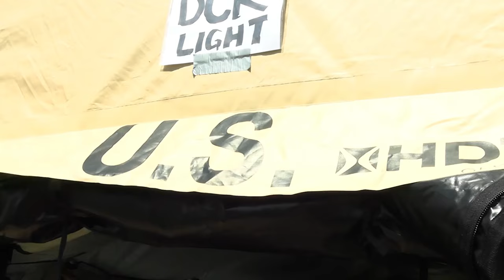Resolute Dragon 24 | Lt. Gen. Turner Visits 12th MLR Marines and TPS-80 on Camp Yonaguni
Join us as we showcase an incredible moment in military collaboration during Exercise Resolute Dragon 24! In this video, watch as Japan Ground Self-Defense Force Lt. General Yamane Toshikazu observes U.S. Marines from the 12th Marine Littoral Regiment, 3d Marine Division, conducting high-tech training with the AN/TPS-80 Ground/Air Task Oriented Radar at JGSDF Camp Yonaguni in Okinawa, Japan, on August 1, 2024.

Discover how this advanced radar system enhances operational capabilities and strengthens the partnership between U.S. and Japanese forces. Witness firsthand the precision, skill, and technology that define modern military training exercises.

RD 24 | Lt. Gen. Toshikazu visits 12th MLR Marines, TPS-80 on Camp Yonaguni
JGSDF CAMP YONAGUNI, OKINAWA, JAPAN
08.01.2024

Japan Ground Self-Defense Force Lt. General Yamane Toshikazu, commanding general of the Ground Component Command, visits U.S. Marines with 12th Marine Littoral Regiment, 3d Marine Division, to observe the AN/TPS-80 Ground/Air Task Oriented Radar during exercise Resolute Dragon 24 on JGSDF Camp Yonaguni, Okinawa, Japan, Aug. 1, 2024. RD 24 is an annual bilateral exercise in Japan that strengthens the command, control, and multi-domain maneuver capabilities of U.S. Marines in III Marine Expeditionary Force and Japan Self-Defense Force personnel, with a focus on controlling and defending key maritime terrain. (U.S. Marine Corps video by Cpl. Shayla Kuhn)

Film Credits: Video by Cpl. Shayla Kuhn
3d Marine Division